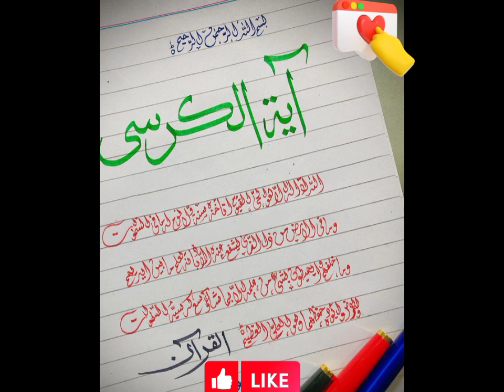Ayat ul Kursi||Calligraphy 🕯️❤️